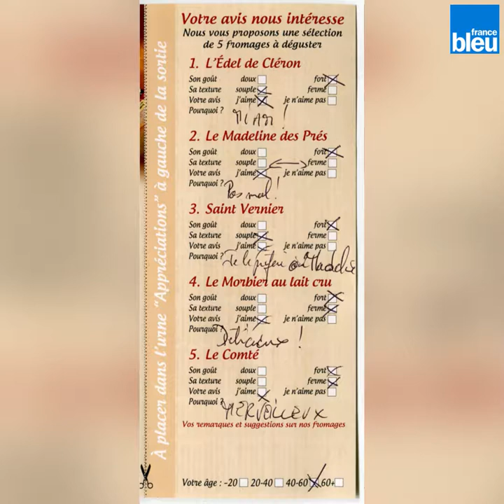Carnet de Noël en Franche-Comté : le morbier à Cléron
Bérengère Desmettre, blogueuse, vous fait découvrir la Franche-Comté autrement.